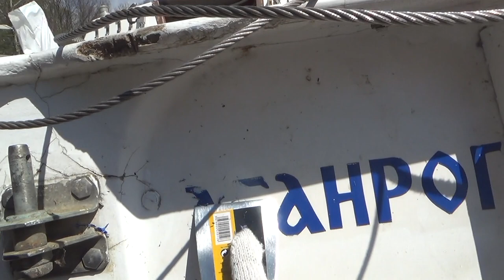Первый спуск яхты на воду или яхта на веслах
Так как мы купили яхту зимой, нам предстоял ее первый спуск на воду.Видели мы ее только на суше, и как судно поведет себя на воде мы предсказать не могли.
Поскольку опыта владения яхтами у нас нет вообще, и определить какие именно работы нам необходимо привесит при подготовке судна к сезону было сложно, решили ограничиться минимумом.
А с мотором вообще была хохма!
Видели яхту на веслах? Нет?
Тогда смотрите) китайский мотор подвел, и пришлось грести вручную!